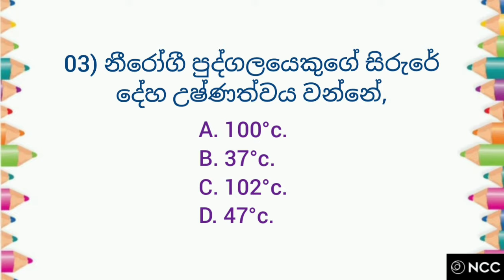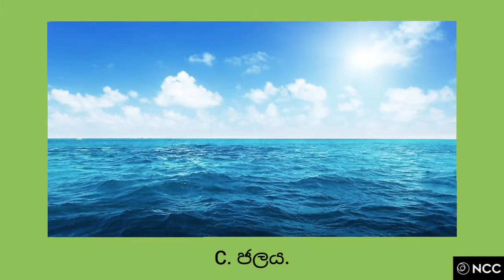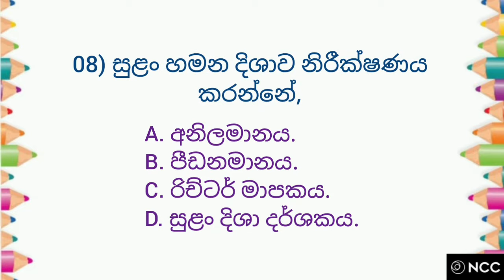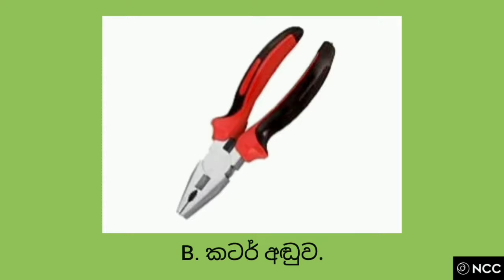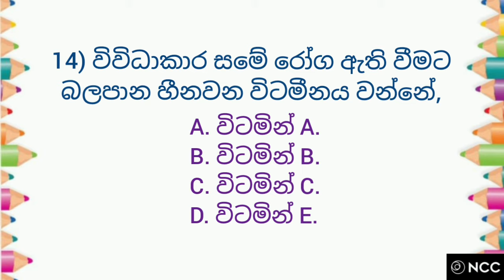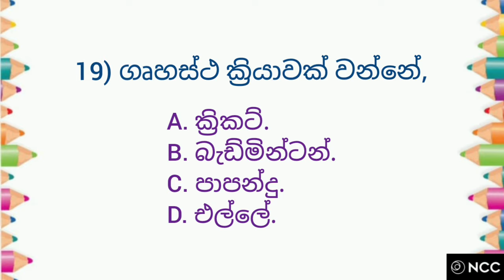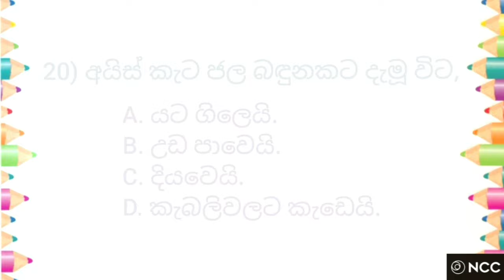5 wasara parisaraya mcq | parisaraya keti prashna | grade 5 parisaraya - 1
Hello Kids,
5 wasara parisaraya mcq | parisaraya keti prashna |  5 wasara parisaraya | grade 5 parisaraya - 1

*MCQ Questions for grade 5 scholarship leaners sinhala medium.
* Parisaraya (ENV)  and general knowledge questions
* Learn with pictures
* Easy Way to prepare for scholarship (shishyathwa) Exam